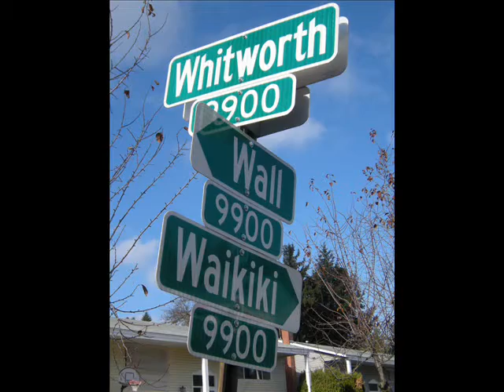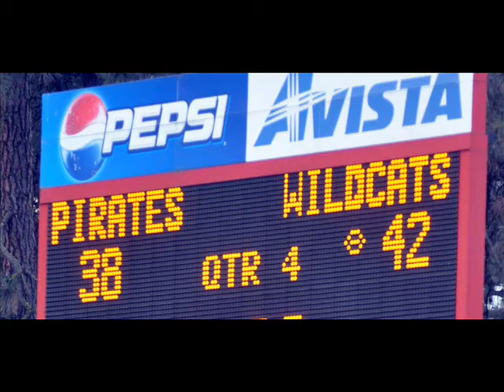Linfield College at Whitworth University football 11/5/2011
In a Northwest Conference football game played Saturday, Nov. 5, 2011, in Whitworth University's Pine Bowl (Spokane, Wash.), the visiting Linfield College Wildcats defeated the Whitworth Pirates, 42-38. Wildcatville photos/video.(Electro/techno feel the music 2010 Musicshake.)